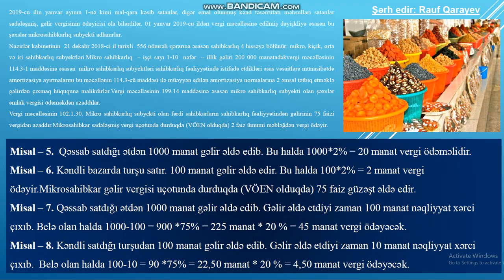Kənd təsərrüfatı məhsullarının vergiyə cəlb olunması - izah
Kənd təsərrüfatı məhsullarının vergiyə cəlb olunması